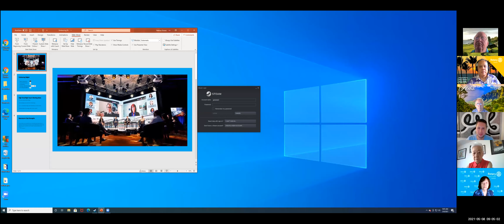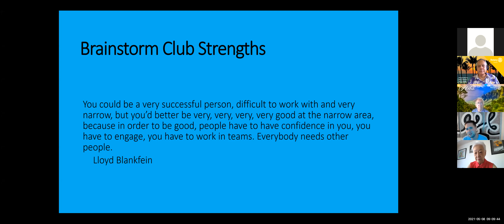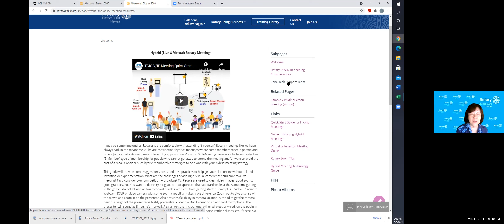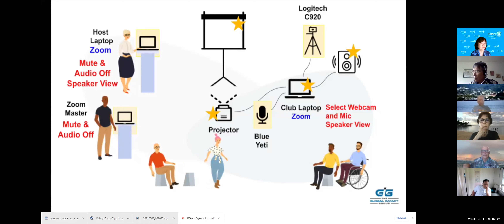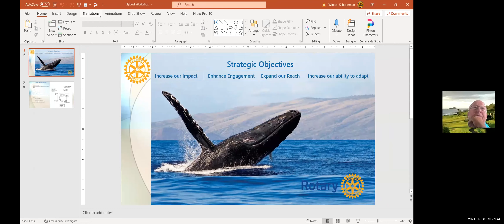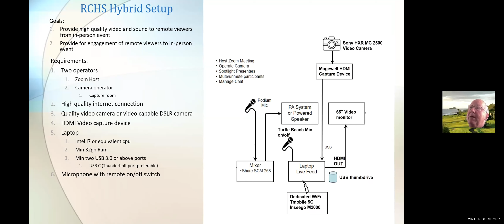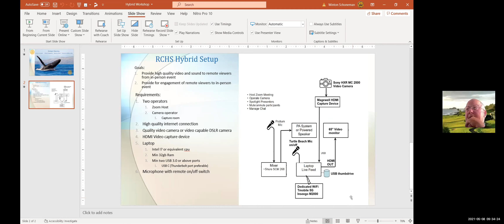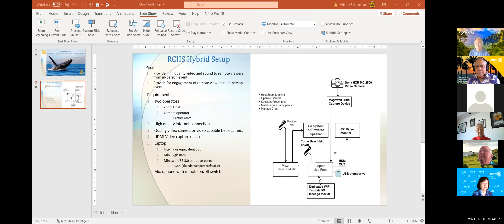Hydrid meetings and Zoom May 8 2020